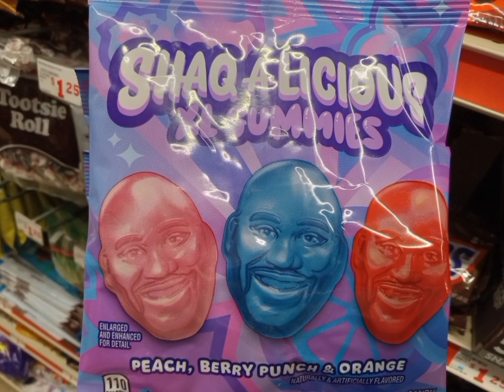Funny moments: Bubba Rottweiler bought strange candy in the dollar store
SPOILER WARNING: This video contains material that may be disturbing to some viewers.

I went grocery shopping and I thought I would buy something cheap, and as I was browsing the candy aisle, I found this bag of gummies in shape of Shaquille O'Neil's head. At first glance, it looked strange. And the flavors and colors were wrong. That's what's weird, too. The blue one should be blue raspberry, not berry punch. The red one should be berry punch, not orange. And the pink one should be bubblegum flavored, not peach.

So the baker got it all wrong. Maybe he was being weird and silly just like me. But the back of the bag says that it's from a big kid in the candy store. If these products were from a kid in a candy store, then he or she came up with cute and silly ideas for a gummy candy.

Because I know products for sure. And I know that blue is blue raspberry or bubblegum, pink is bubblegum or pink lemonade, and red is cherry, watermelon, berry, fruit punch or strawberry.

But these candies don't match the description. And that's what's so weird and funny about that. XD